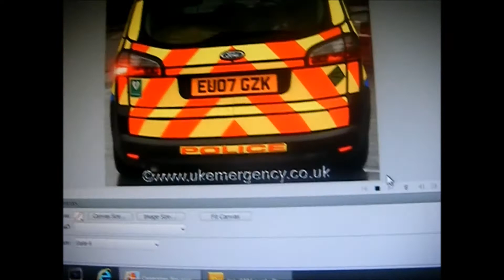POLICE MEDICAL UNIT ANIMATION (NOT REAL)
JUST ANOTHER ANIMATION